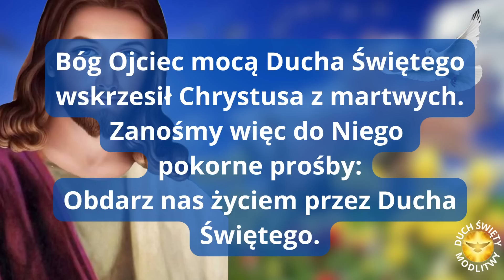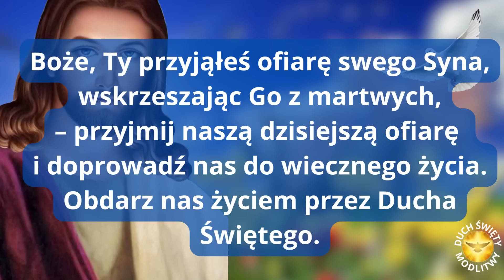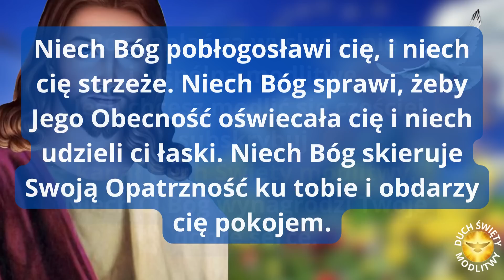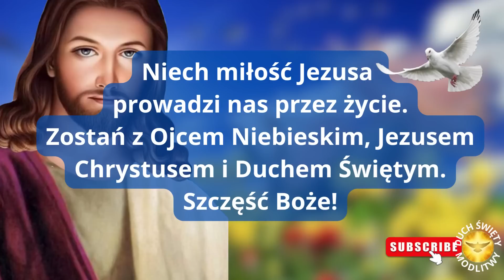MODLITWA PORANNA ❤️ DZIEŃ Z JEZUSEM ❤️ BŁOGOSŁAWIEŃSTWO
ZAPRASZAM!!

Amen.